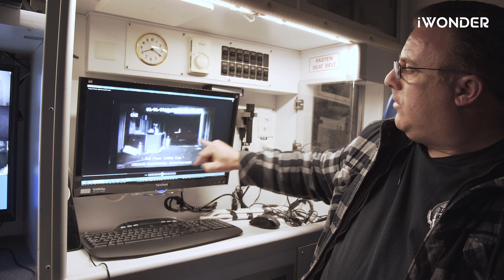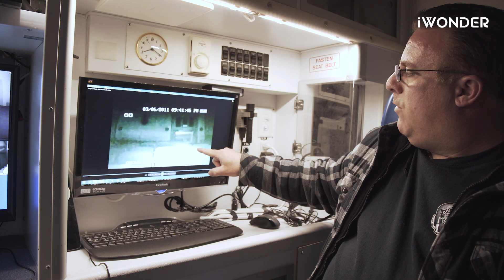Talking To A 7 Year Old Boy That's A Ghost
Talking To A 7 Year Old Boy That's A Ghost.  Ghost Hunter David Olson from Chicago Paranormal Investigators.  Dave shows us incredible footage he captured inside the Congress Theatre. The Congress has been abandoned for years and has been known for many ghost sightings.  Dave has been a ghost hunter for over 10 years and has been on over 50 paranormal investigations.  Dave has spent tens of thousands of dollars on his ghost mobile and getting the best ghost-hunting equipment out there for his ghost-hunting investigations. Dave has been interested in paranormal activity since early childhood.  Ghost hunters all love Dave's ghost mobile.